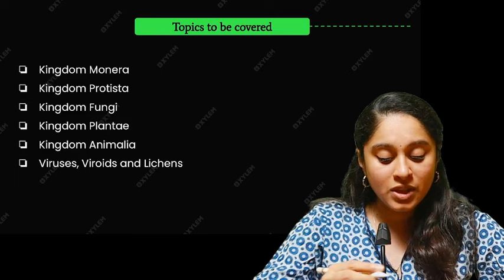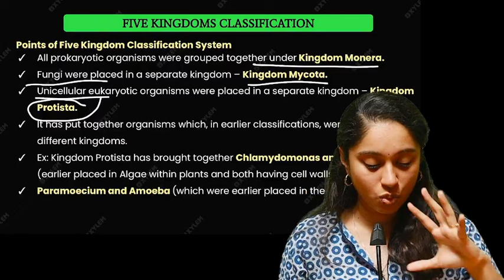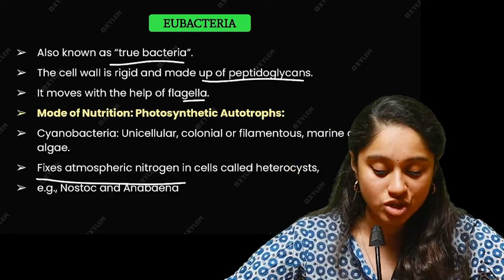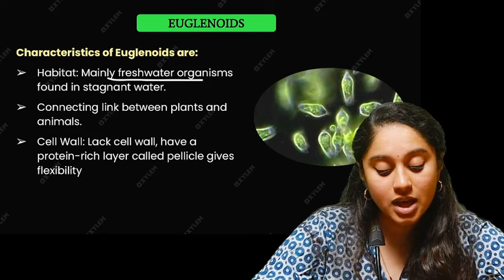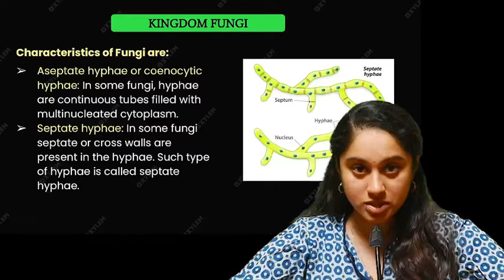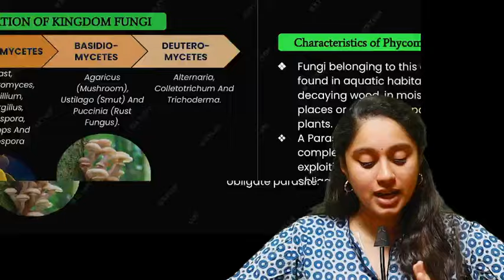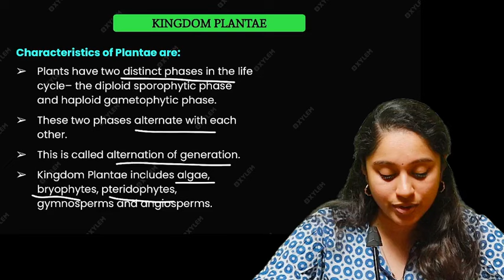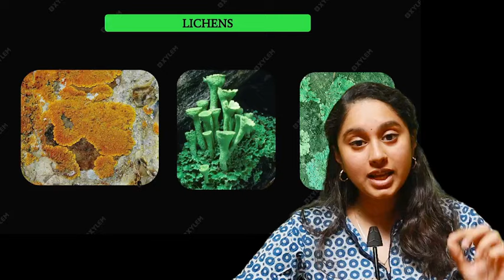ONE SHOT: Biological Classification | Biology CLASS 11 | NEET 2024 | Shruthi Maam | Xylem NEET Tamil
Xylem Biology expert Shruthi maam will discuss the Biological Classification | Biology CLASS 11  for NEET preparation students".